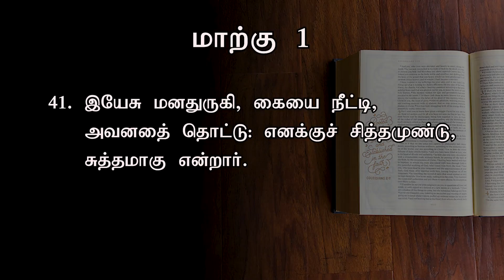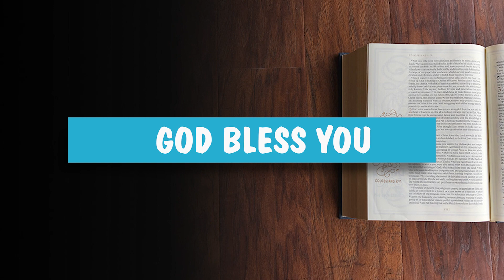கர்த்தாவே, உம்முடைய நாமம் | Today's Word (06.04.2022) | Pr.K.Daniel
எங்கள் ஆண்டவராகிய கர்த்தாவே, உம்முடைய நாமம் பூமியெங்கும் எவ்வளவு மேன்மையுள்ளதாயிருக்கிறது.

Our Bank Details:
A/C Name: APOSTOLIC CHRISTIAN ASSEMBLY, KOLATHUR MINISTRIES
A/C NO: 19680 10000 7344
Bank: Bank of Baroda
Branch: Kolathur Branch
IFSC Code: BARB0KOLATH (5th Character is 'ZERO')